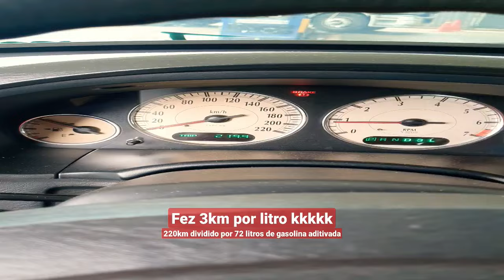chrysler caravan v6 fez 3km por litro